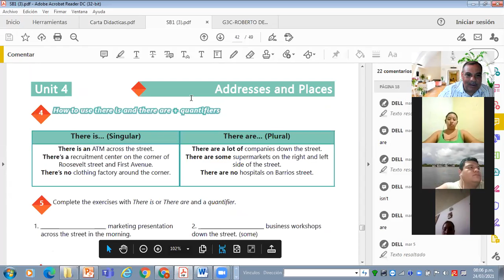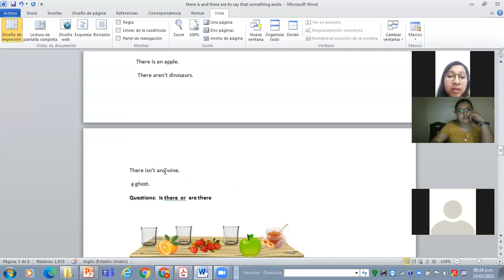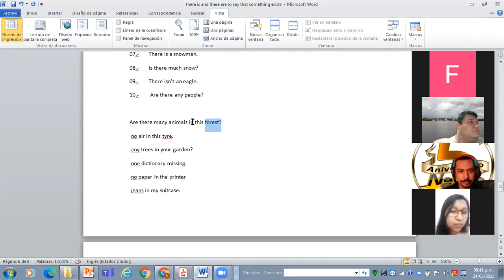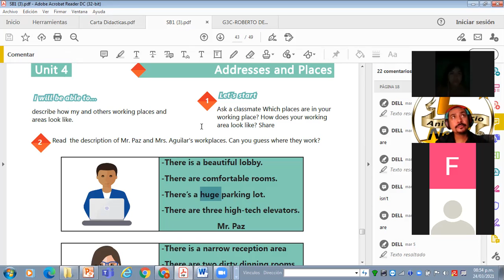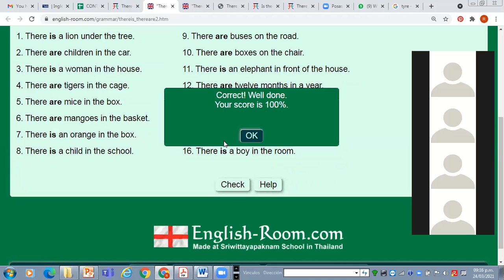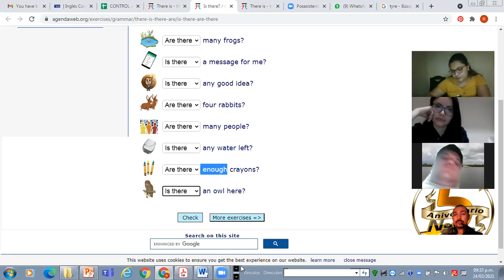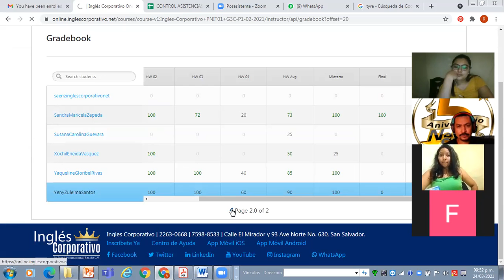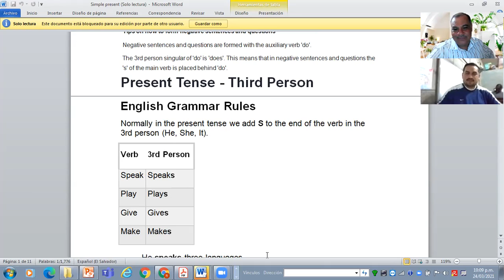Ingles Corporativo-Videoconferencia #17 How to use there is and there are+ quantifiers.